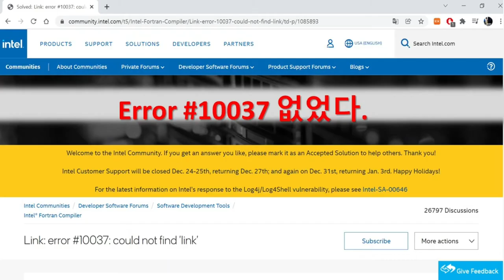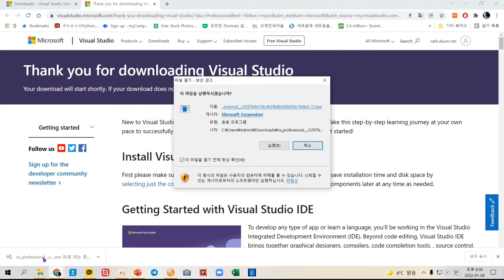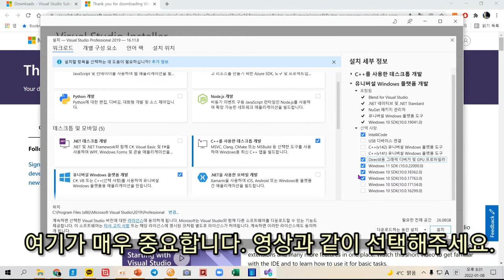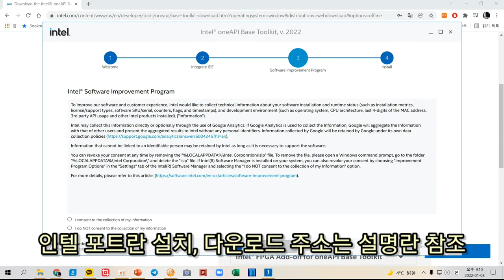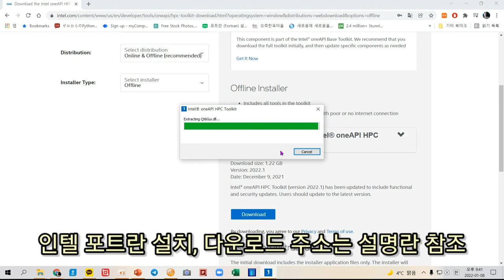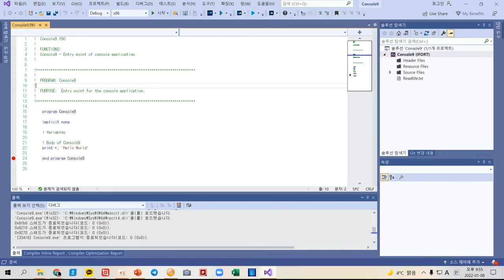Intel Fortran을 Visual Studio 2019에 설치하는 과정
0:00 구글 'Free Intel Softeware Development Tools' 검색
0:10 Visual Studion 2019 다운로드 및 설치
3:10 Free Intel Softeware Development Tools 'Get the Base Kit' 다운로드 및 설치
  * 데스크톱 및 모바일
    1) C++를 사용한 데스크톱 개발(V 체크)
    2) 유니버샬 Windows 플랫폼 개발(V 체크)
    3) windows 10 SDK(V 체크)
    4) 라이센스 동의(V 체크)
    5) Microsoft Visual Studio 2019 또는 2022(V 체크)
    6) 개인정보 수집 동의하지 않는다(V 체크)
4:05 Free Intel Softeware Development Tools 'Get the BHPC Kit' 다운로드 및 설치
  1) 라이센스 동의(V 체크)
  2) Microsoft Visual Studiㅐ 2019 또는 2022(V 체크)
  3) 개인정보 수집 동의하지 않는다(V 체크)
4:16 Visual Studio  2019  실행
 * 설치된 언어 중 'Fortran'이 있는지 확인!!
4:39 VS 2019(또는 2022) 새 프로젝트 만들기(Main Program Code)
5:06 커맨드창이 빨리 닫히니, 코드 마지막줄에 디버그 중단점 지정하기

Free Intel Softeware Development Tools 'Get the Base Kit' 다운로드 및 설치

Free Intel Softeware Development Tools 'Get the BHPC Kit' 다운로드 및 설치

Visual Studio 설치 후 인텔포트란 'Get the Base Kit' 또는  'Get the BHPC Kit' 설치가 안 될경우
1. Uninstall the Microsoft Visual Studio version that was integrated with the older version of the Intel® oneAPI Toolkit
2. Run the Intel® oneAPI 2022 installer again and Repair the installation
3. Uninstall the Intel® oneAPI Toolkit 2022 post repairing the installation
4. Re-install Microsoft Visual Studio 2022 or Microsoft Visual Studio 2019 by choosing the Desktop Development with C++ component
5. Proceed to install the latest 2022.1.3 version the Intel® oneAPI Toolkit

위와 같은 동일한 에러가 발생하여 아래와 같이 해결하였음(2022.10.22) 해결 순서
1. VS2019, VS2022 모두 삭제
2. 인텔포트란 'Get the Base Kit' 또는  'Get the BHPC Kit' 모두 삭제
3. VS 2022 재설치
4. 인텔포트란 'Get the Base Kit' 또는  'Get the BHPC Kit'  순서대로 설치
5. VS2022에서 포트란 실행 성공

도움을 주신 분들께 감사드립니다.